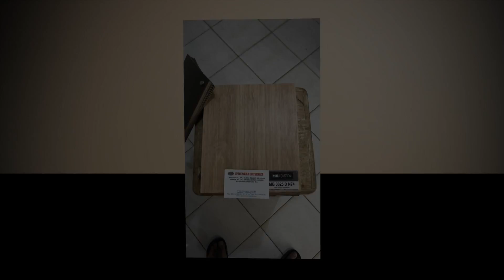wardrobe hpl design white |New Model Wardrobe hpl design white